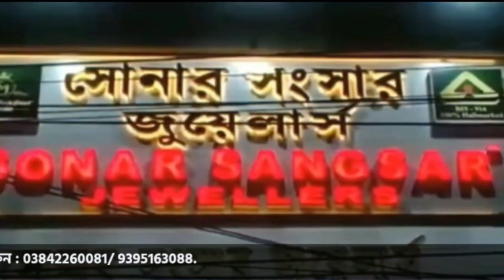সায়েন্স মেরিট টেস্ট হাইলাকান্দিতে। লালা এম এ জুনিয়র কলেজে পরীক্ষা দিলেন ২৬৬জন।